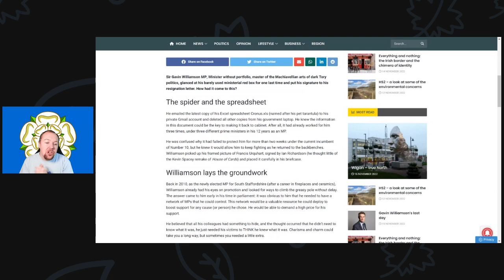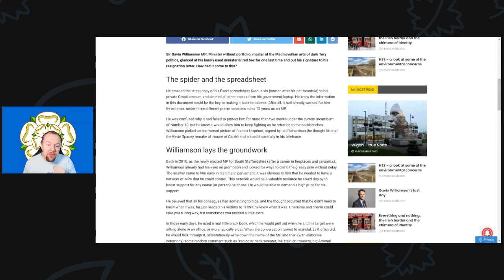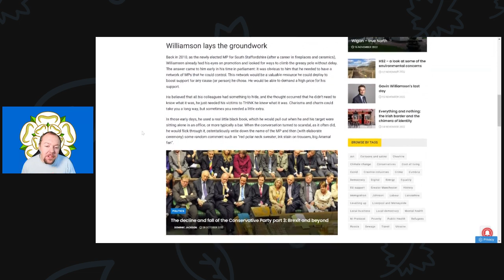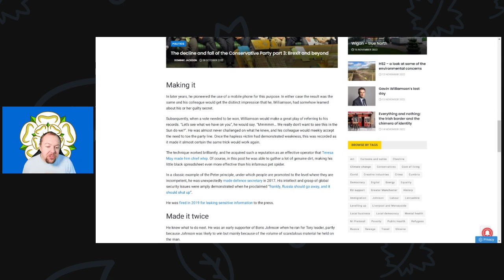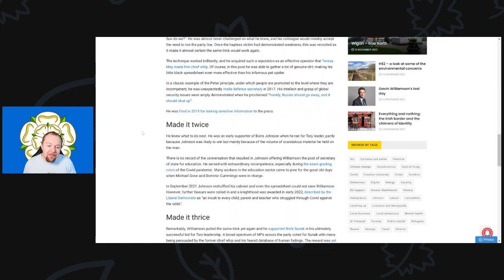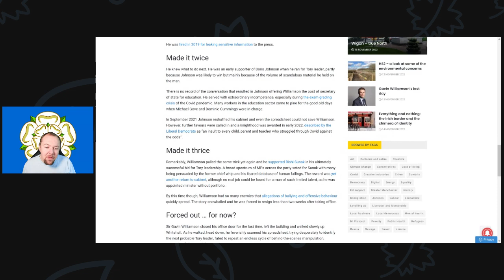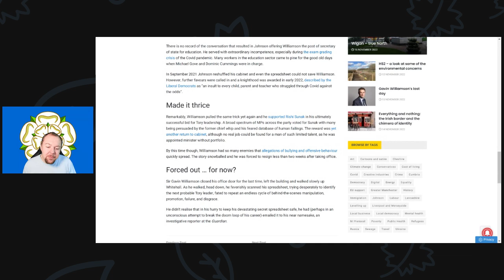Gavin Williamson and the secret spreadsheet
Gavin Williamson was the man with a lot of genuine dirt on other Tory MPs and used it to climb the Ladder. But would ultimately suffer the same fate as Little finger in Game of Thrones.